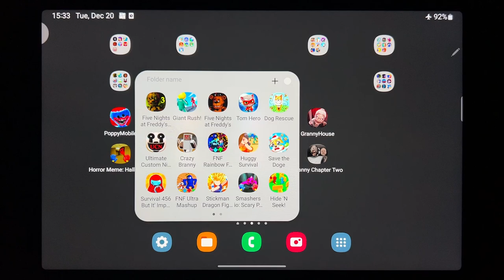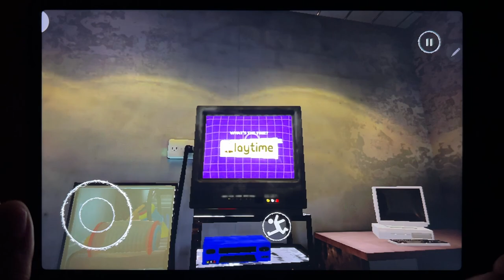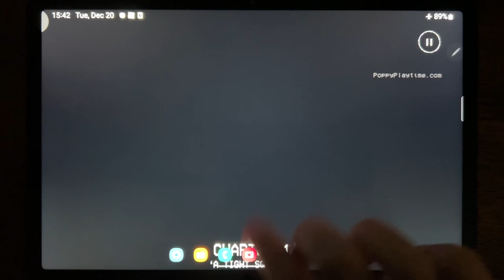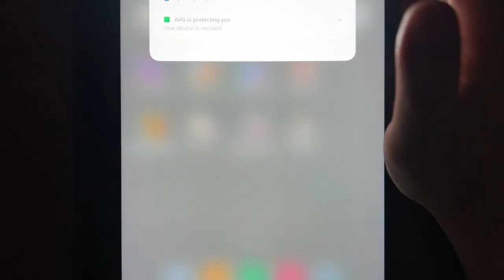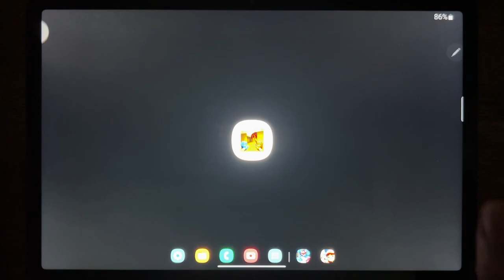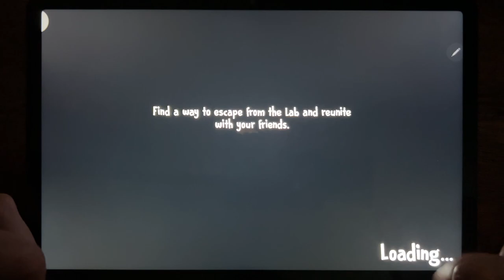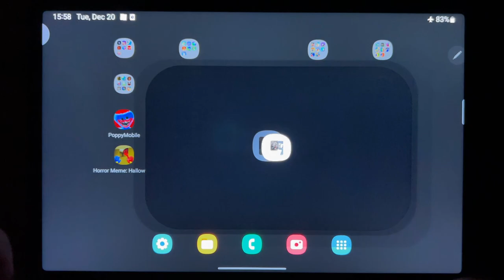Poppy Mobile, Subway Surf, Poppy Playtime, Granny House, Horror Meme: Halloween Chasing....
Poppy Mobile, Subway Surf, Poppy Playtime, Granny House, Horror Meme: Halloween Chasing, Ice Scream 7 NEW, Blue Monster Escape: Chapter 2, Granny Chapter Two